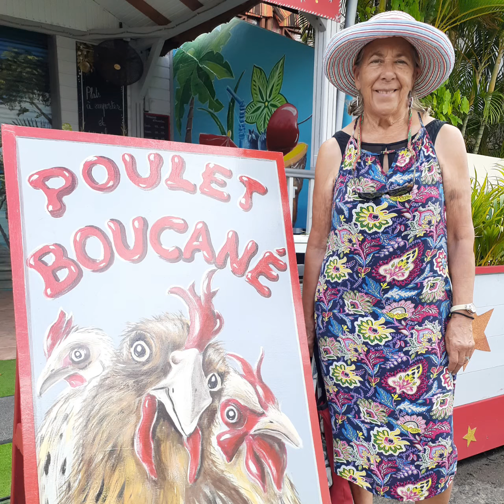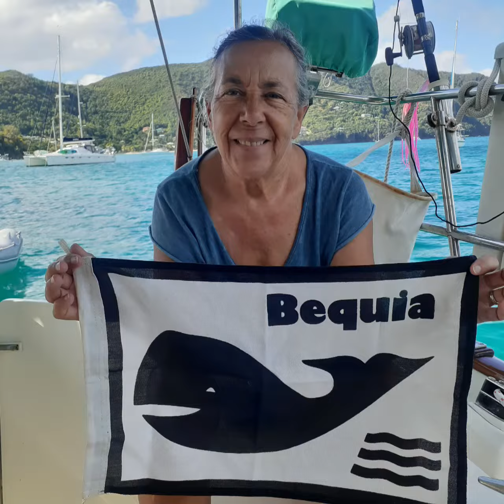Happy Birthday Love Always George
This Birthday Wish was produced on the French Island of Martinique aboard our sailboat
S/V Fathom This for my lovely wife June's 76th birthday.
May we have many many more.
Love Always,
George